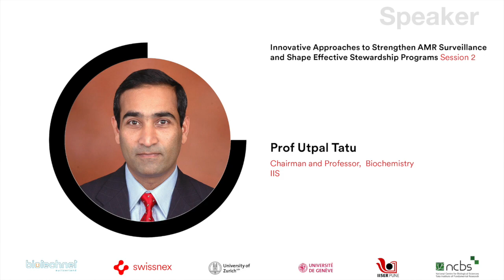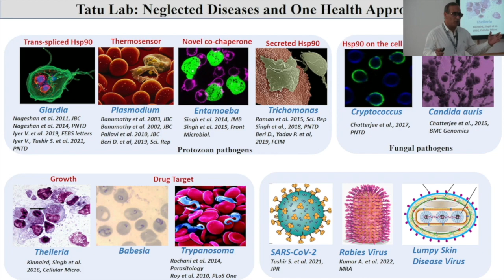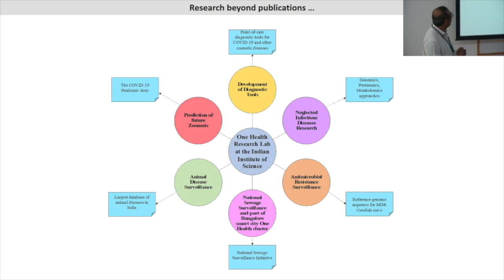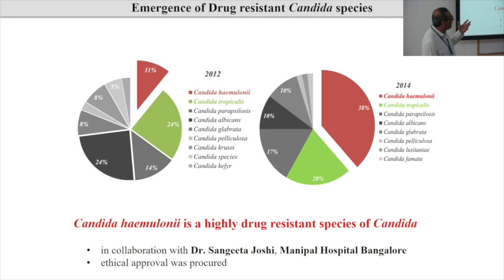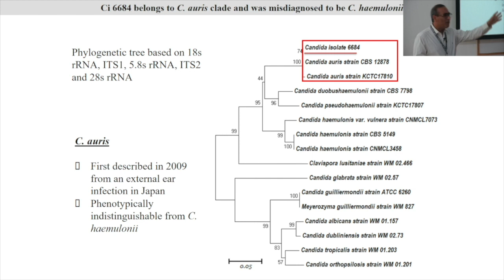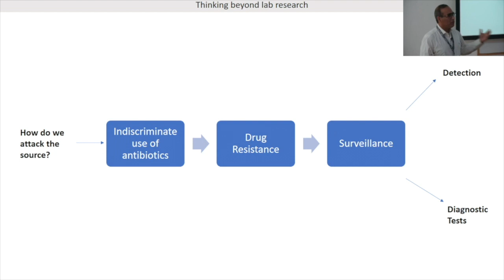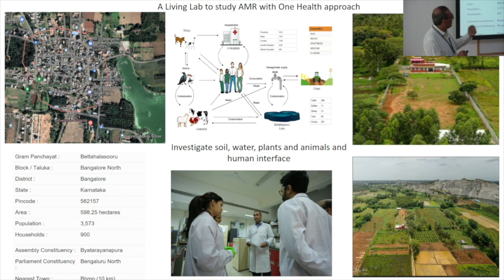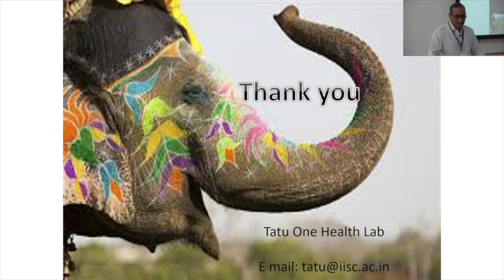AMR Action: We Need to Do More | Prof. Utpal Tatu | AMR Innovation Dialogue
This recording is part of the Indo-Swiss AMR Innovation Dialogue where close to 50 experts from India and Switzerland discuss paths towards tackling the antimicrobial resistance pandemic from a holistic perspective.

Session 2 is dedicated to AMR surveillance and outlines the current technical possibilities of AMR surveillance, as well as the challenges to store, analyse and share such surveillance data. Further, it outlines the challenges to implementing surveillance and stewardship programs across the various One Health sectors efficiently.

The AMR Innovation Dialogue is part of the AMR focus on the Indo-Swiss Innovation Platform.